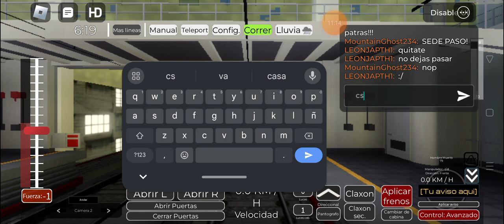jugando roblox temporada 1 parte 65